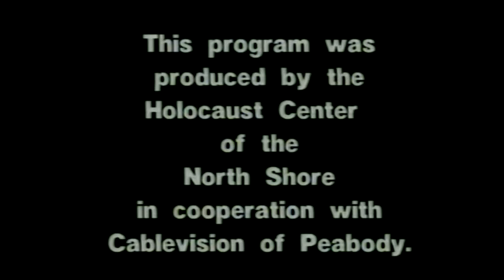Anya Kornhauser Part 3